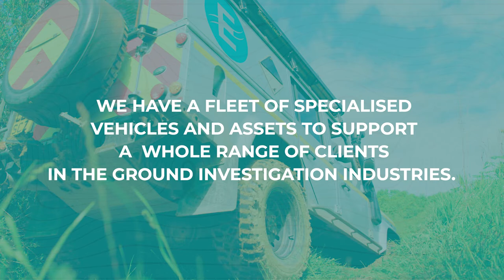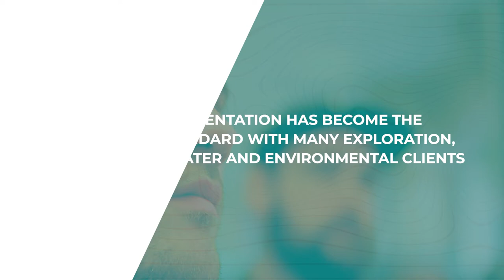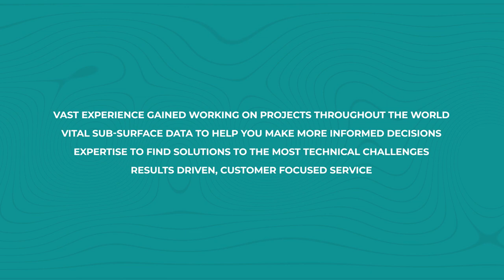European Geophysical Services introduction video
This video gives information on our key services and capabilities